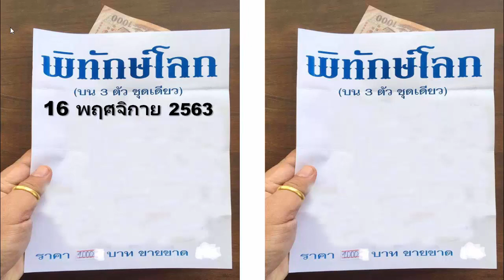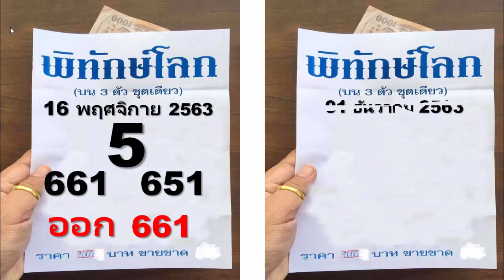ผลล็อตเตอรี่ไทยสด สูตรลอตเตอรีไทยแน่นอน ผลลอตเตอรีไทยวันนี้ สูตรชนะลอตเตอรีไทย 01/12/2020